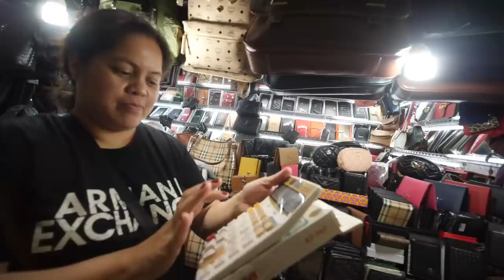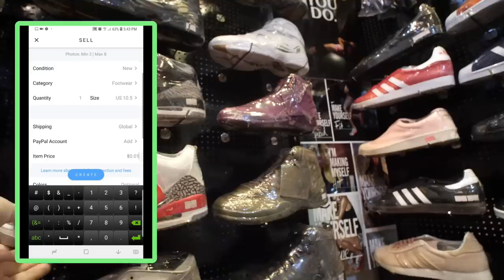Philippines Imitation Market Frenzy!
Today, we are in Manila, Philippines bargaining for all the latest brands such as Coach, Gucci, Prada, Yeezy and much more! So come along!

Thanks for letting me use the track brother!

Also features music from Krater - Tokyo